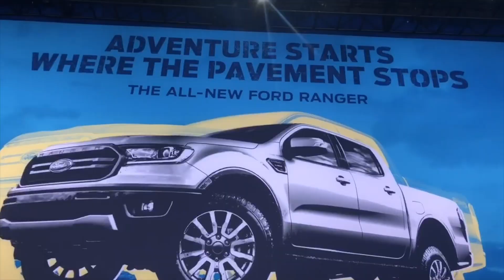SEMA SHOW 2018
A pleasure to be able to attend this years Sema Show!

Out of this world exhibits and cars!